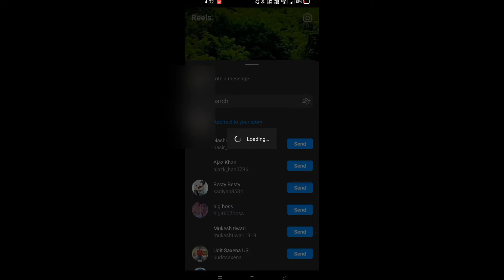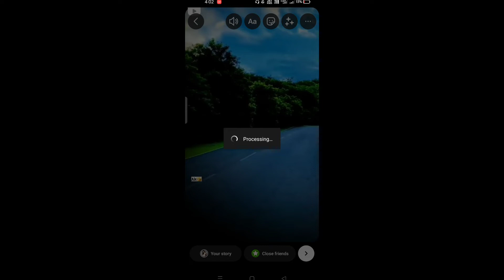Instagram Ki Reels Download Kaise Karen | Instagram Ki Reels Download Kaise Kare | Instagram Reals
instagram reels download kaise kare gallery me SIA
 instagram reels download kaise karen 2022
 instagram reels download karne par sound problem
Instagram reals